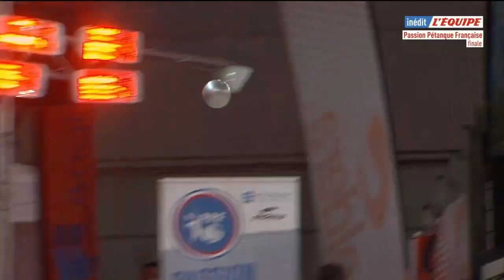Grande Finale PPF 2021 - Finale - CORTES vs ROCHER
Pétanque : PPF 2021 : Finale triplettes Hommes : à Fréjus
Dylan ROCHER / Stéphane ROBINEAU / Henri LACROIX  VS  Simon CORTES / Frédéric BAUER / Philippe ZIGGLER